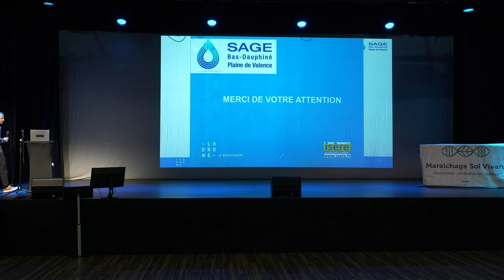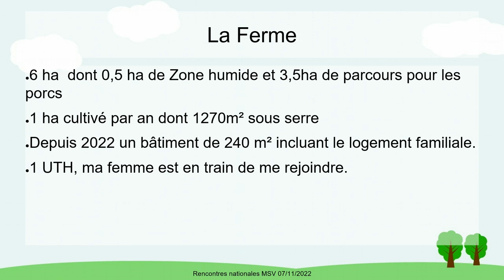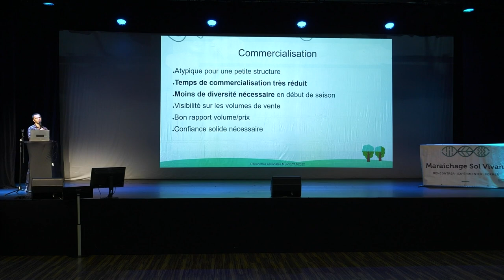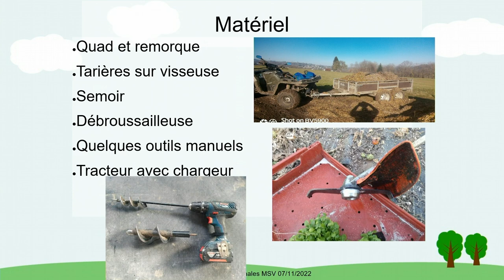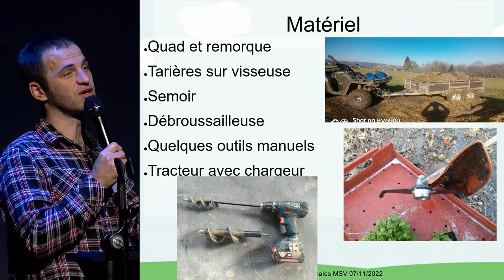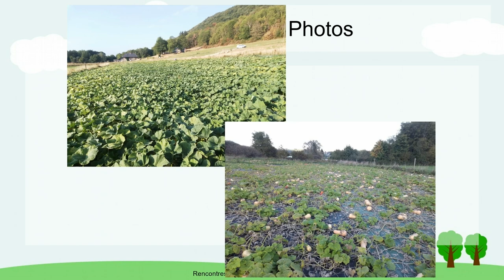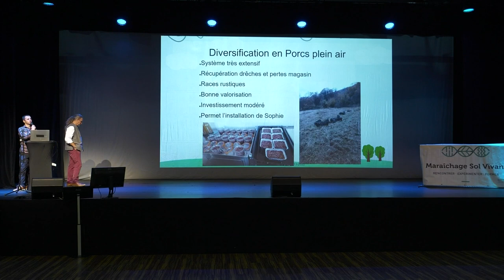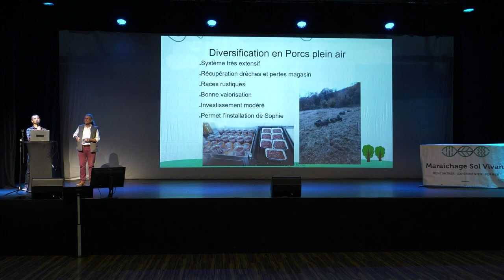Rencontres Nationales 2022 - 1ére journée - Ferme du Marais (01) - Guillaume Fantin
Deux journées autour du maraîchage sol vivant ont été organisées le 7 et 8 Novembre 2022. A l'issue de ces rencontres, plusieurs intervenants ont pu présenter leur fermes. Guillaume Fantin, installé non loin d'Aix-les-Bains, nous parle de sa ferme !

Vous pouvez retrouver la localisation de la ferme des marais et une description de la ferme